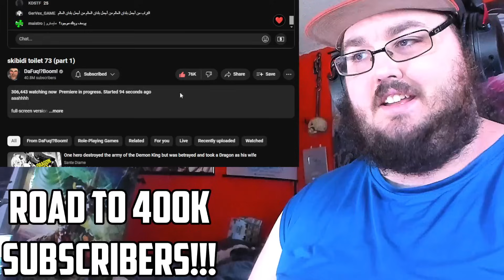skibidi toilet 73 (part 1) SKIBIDI TOILET LORE! & G MAN CAN SPEAK ENGLISH REACTION!!!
Today I am watching skibidi toilet 73 (part 1) By @DaFuqBoom